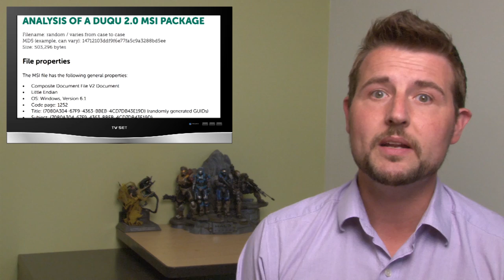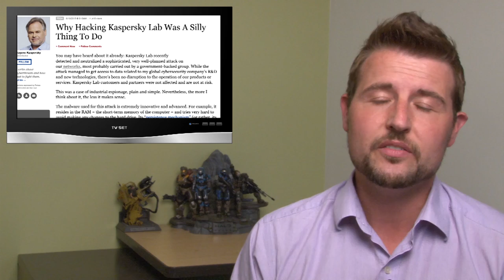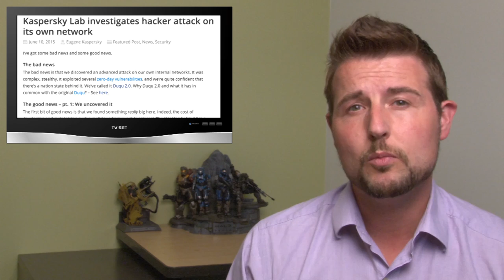Kaspersky Gets an APT - Daily Security Byte EP.96